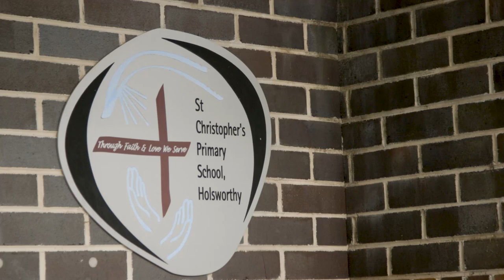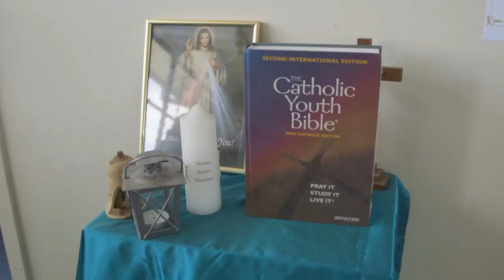Holsworthy: St Christopher's Catholic Primary School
At St Christopher’s Catholic Primary School Holsworthy we challenge students to be their best. Strong academic results are the product of a caring community in which teachers, children and parents form a strong partnership.

A faith-based education provided in a secure, supportive learning environment means that students are nurtured, inspired and empowered to reach their full potential.